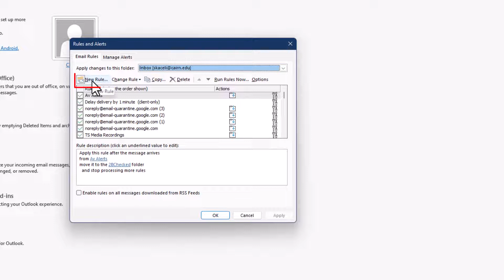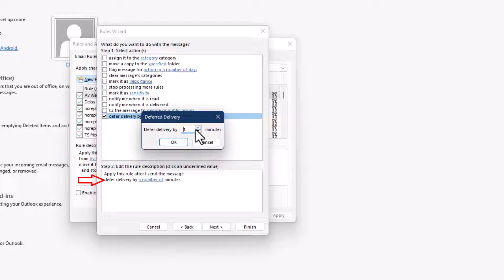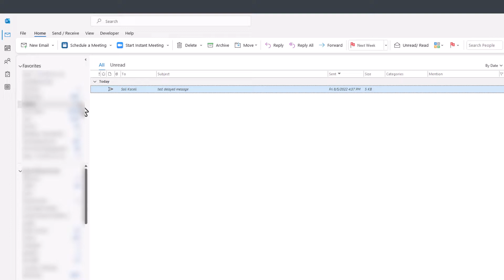Delayed Delivery in Outlook - Revise your Messages after Pressing Send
A simplified tutorial on configuring delayed delivery in Outlook within one minute or more. Change or update your message after pressing Send. The process works for various versions of Outlook 2021, Outlook 2019, Outlook 2016 etc.
Here is the process to configure the message delay in Outlook: File, Rules and Alerts, New Rule, Apply Rule on Messages I send, Next, Yes, Defer delivery by number of minutes, Set number of minutes: 1, Next, Next, Finish.